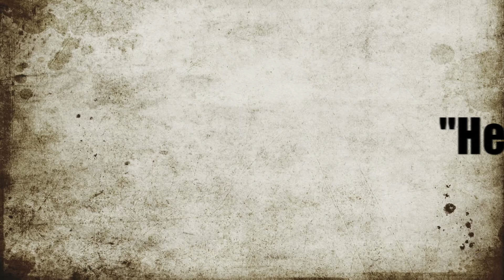Hejo, spann den Wagen an (Kanon)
Cantemus-TV | Hejo, spann den Wagen an (Kanon)